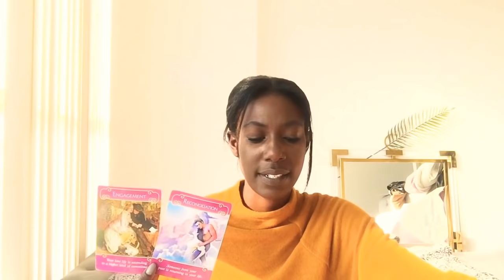ARIES- "HYPNOTIZED BY YOU" NOVEMBER 13-20 WEEKLY TAROT READING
Aries: Weekly Love Reading (November 13-20th )
My beautiful Aries (Sun, Moon, Rising, Venus & Jupiter)